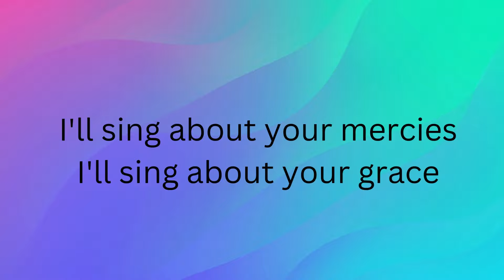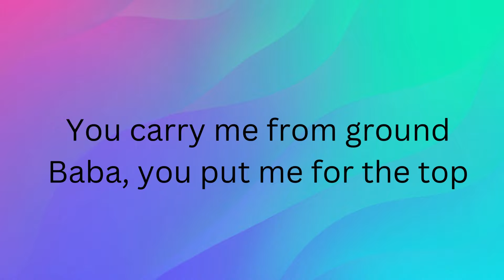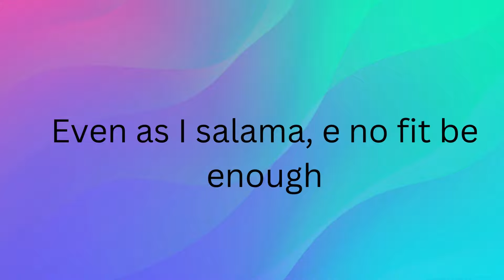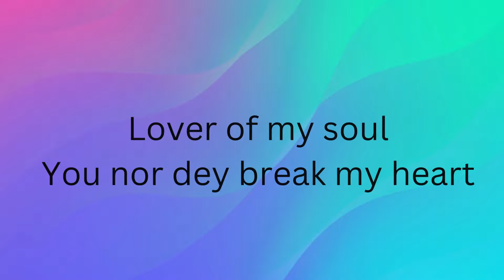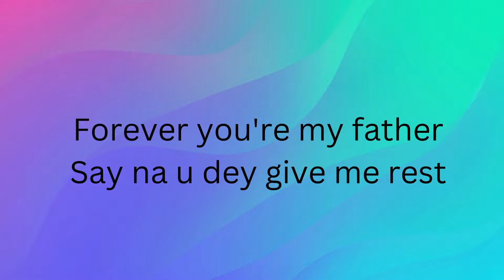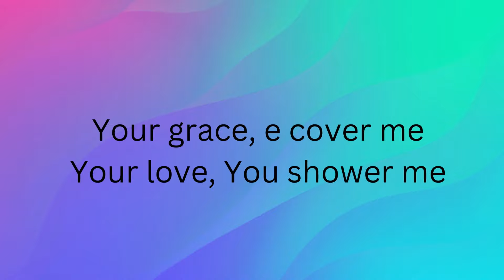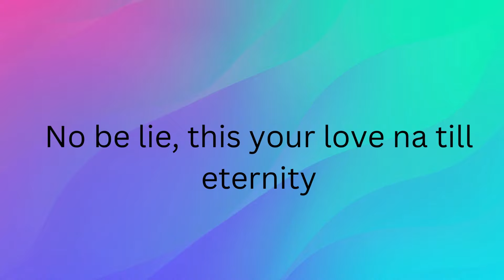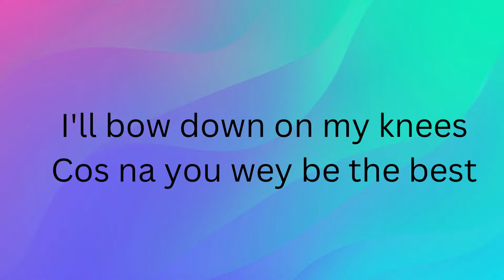Daddy wey dey Pamper Lyrics (Special Version)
Lyrics of Daddy wey dey Pamper Special Version